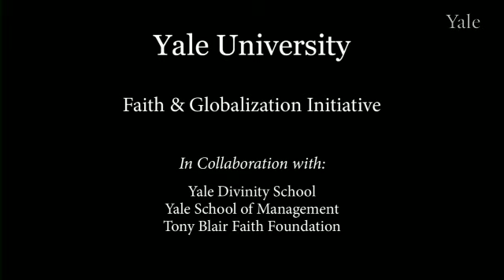José Casanova: Religious Clergy, Secular Clergy and Ethics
José Casanova, Professor of Sociology at Georgetown University, discusses religious clergy, secular clergy and ethics.